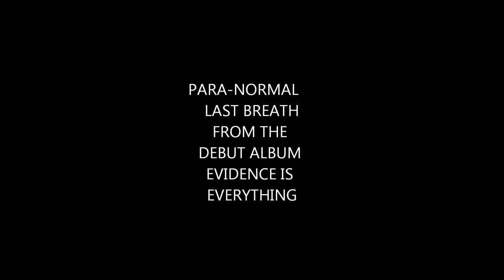Para Normal last breath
EBM/FUTURE POP FROM MEXICO SIMILAR TO AND ONE,DEPECHE MODE,COLONY 5.  SONG FROM THE DEBUT ALBUM EVIDENCE IS EVERYTHING DIGITAL RELEASE NOW ON ITUNES,AMAZON MUSIC